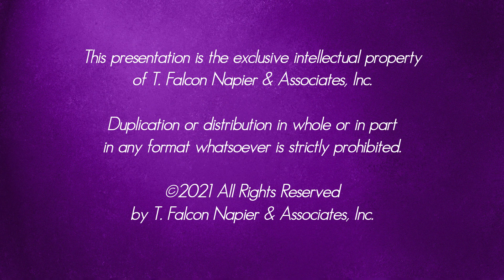COB MasterStream 04 YuTu